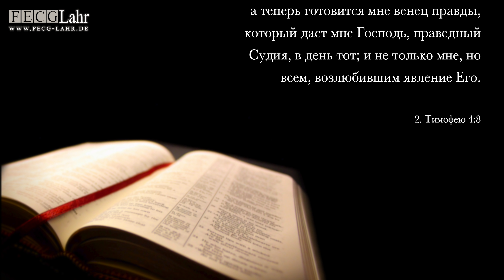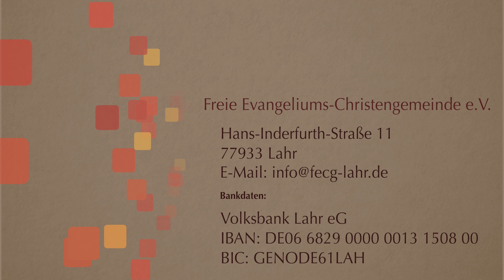Итог нашей жизни | Das Ergebnis unseres Lebens. Viktor Binefeld